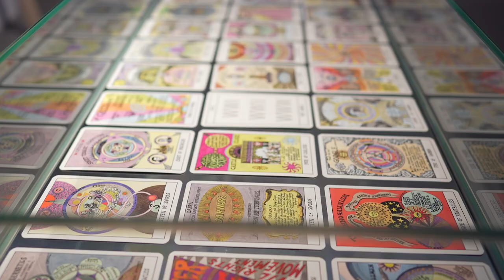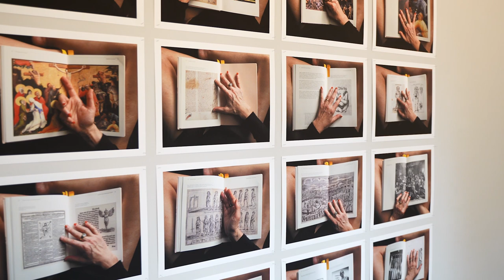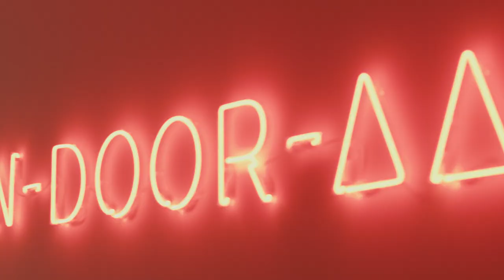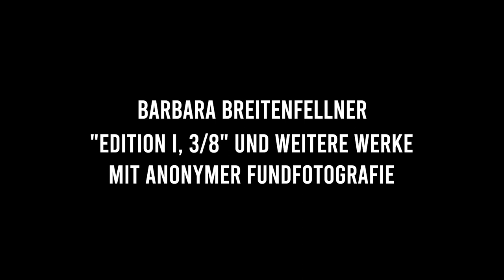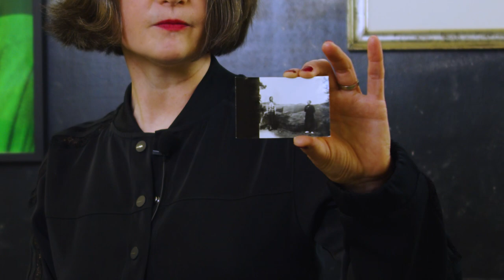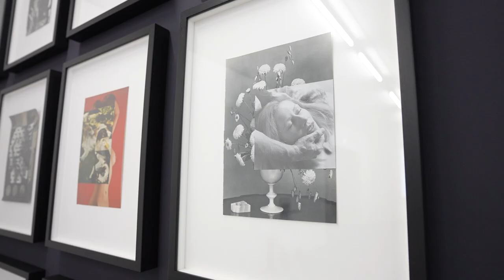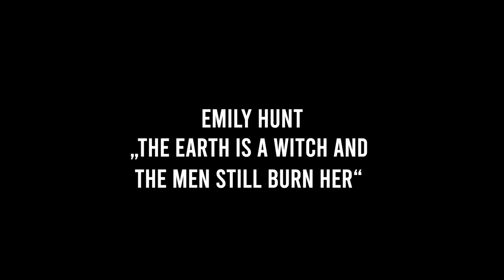Vis-à-vis mit den Kuratorinnen Alba D’Urbano und Olga Vostretsova im ZAK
Am Vorabend zur Walpurgisnacht lassen wir die beiden Kuratorinnen der Ausstellung "disturbance: witch" zu Wort kommen und schließen damit den "magischen Kreis".

Alba D'Urbano und Olga Vostretsova erzählen über die Anfänge und das Konzept der Ausstellungsreihe "disturbance" und wie der genius loci der Zitadelle sie inspirierte, sich mit dem Hexischen auseinander zu setzen. Mit Anekdoten untermalt, geben die beiden Kuratorinnen Einblicke in die Vielschichtigkeit der Thematik des "Störenden", wie es anhand der Hexenfigur historisch gewachsen ist, und sich auf andere Lebensbereiche und Gesellschaftsgruppen in Form von struktureller Gewaltausübung unter dem Mantel von "witch hunts" erweitern hat. Des Weiteren stellen sich die Künstlerinnen Margret Eicher, Barbara Breitenfellner und Emily Hunt vor und sprechen über ihre Arbeiten im Kontext der Ausstellung.

Kapitelübersicht
00:00  Kuratorinnengespräch
10:58  Margret Eicher, "Postmodern Dance of Death"
15:54  Barbara Breitenfellner, "Edition I,3/8 und weitere Werkemit anonymer Fundfotografie"
20:41  Emily Hunt, "The Earth is a Witch and the Men still burn Her"

Video by Jakob Mix
Filmmaker & Photographer – Jakob Mix
Regie by Maria Weber
Mixed Track: Jamika Ajalon | Veronika Eberhart